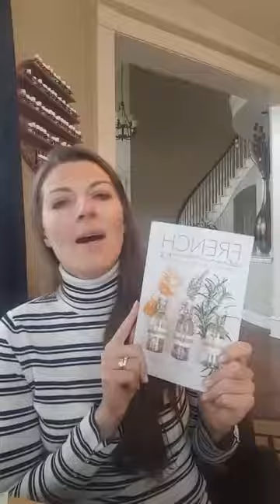carrier oils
Carrier oils and V-6

V-6 is nourishing to the skin and all the oils are high in antioxidants.

Each carrier oil has a "job" to do. And V-6 has all of the following oils in one bottle

Coconut oil - great to remove make-up. Good for extremely dry skin. May clog pores. I recommen using it mostly on your body instead face. It is easily absorbed into the skin, odorless, colorless, and easily washes out of fabrics.
But the molecules of this carrier oil are so large that they tend to sit on the skin.

Grapeseed: Balancing, toning, great for skin smoothing and blemish-prone skin. Considered an antioxidant. Great for face serums.

Sesame oil - has great moisturizing and soothing qualities.Great for hair and skin. It may strengthen and detoxify the body and ensure the proper functioning of all the vital organs. High in linoleic acid it contains minerals, amino acids, vitamins, lecithin and vegetable proteins.

Sweet Almond Oil - is high in Vitamin D, and very soothing to the skin.

Wheat Germ Oil - s rich in Vitamin B and E, and lecithin. It is an antioxidant, and has been known to soothe skin and improve elasticity.

Sunflower Seed Oil - contains natural Vitamin E and is an antioxidant.

Grape oil - olive oil contains squalene, an antioxidant, and is a great skin moisturizer.

V-6 refill (cheaper than buying one bottle at a time)